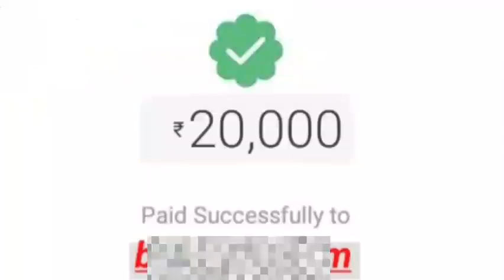vlog no. 81 BLINDFOLD CHALLENGE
comedyvideo
keep supporting us next vlog is coming soon